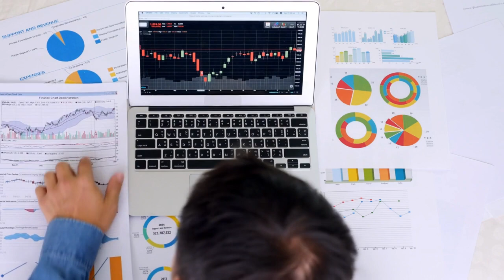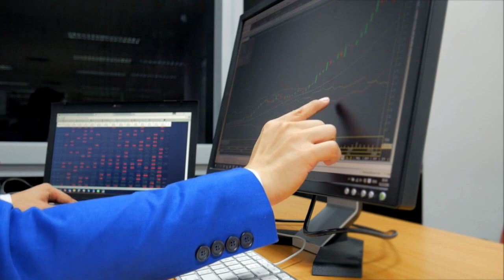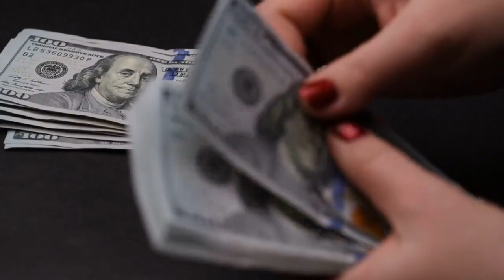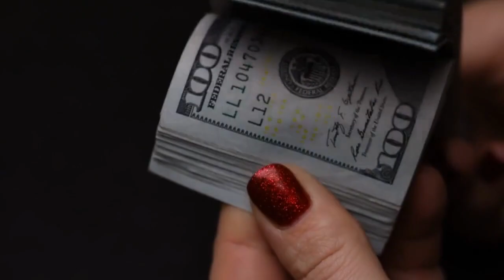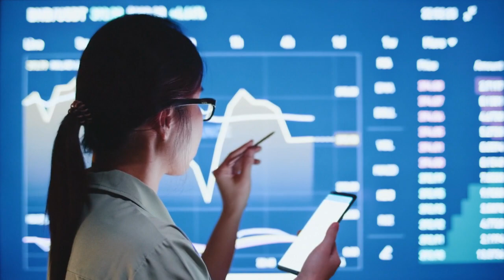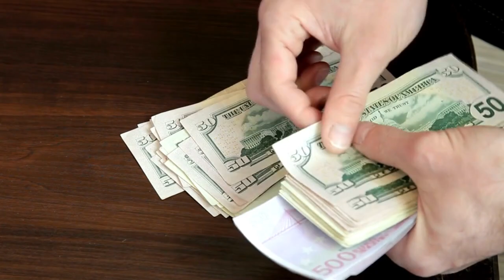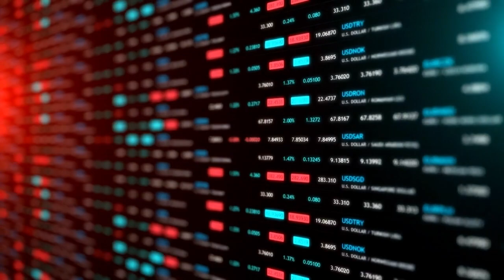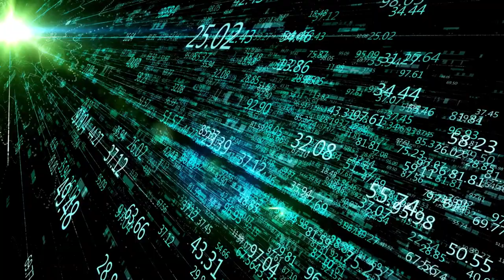Curious if Interest Rates Are Going Up? Here's What You Need to Know.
Interest rates are a crucial aspect of the economy, impacting everything from borrowing and lending to spending and investing. For many people, the question of whether interest rates are going up is top of mind. If you're wondering what to expect in the coming months and years, you've come to the right place. In this article, we'll provide you with a comprehensive overview of interest rates, including what they are, why they matter, and what factors influence them. We'll also examine historical trends, the current state of interest rates, and predictions for the future.